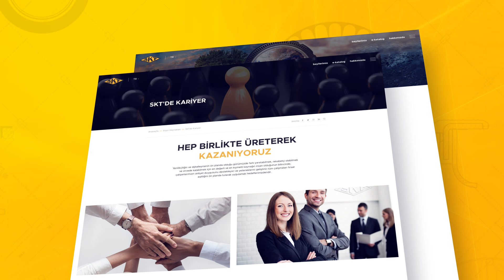SKT Yenilenen Web site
Sevgili ziyaretçilerimiz,

Sizlere heyecan verici bir haberimiz var! Artık yenilenen web sitemiz ile sizlere daha iyi hizmet sunmaya hazırız. Yeniliklerimizi keşfetmek ve detaylı bilgi almak için web sitemizi ziyaret edebilir ya da video içerisinde bulunan QR kodunu tarayarak mobil uygulamamızı indirebilirsiniz.

Ayrıca, Youtube sayfamızı takip ederek güncel videolarımızdan haberdar olabilirsiniz.

Yenilenen web sitemizi ve mobil uygulamamızı sizlerin beğenisine sunmaktan mutluluk duyuyoruz. Sizinle daha iyi hizmet verebilmek adına sürekli çalışmalarımız devam edecektir.

Teşekkür eder, sağlıklı günler dileriz.